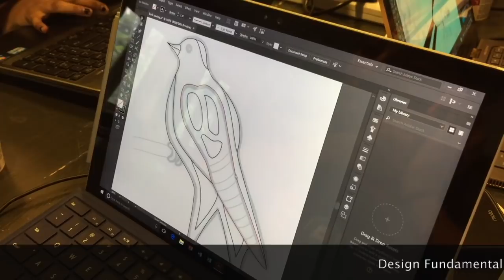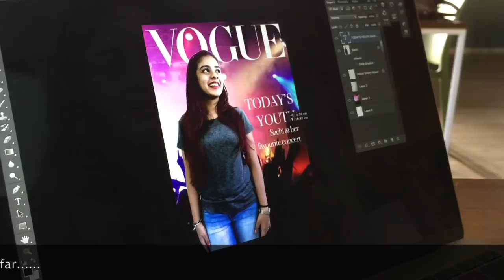Design Fundamentals | Student portfolios | June - Sept 2017 | 15 sessions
We have completed 15/40 sessions. Passionate Industry mentors have made this journey enriching and colourful. Here is sharing with you what are very young and creative students have learnt in the first 15 sessions.
This course helps aspiring design students to explore their abilities and to understand career options in design. They also build a creative portfolio which helps them when applying to various design institutes.